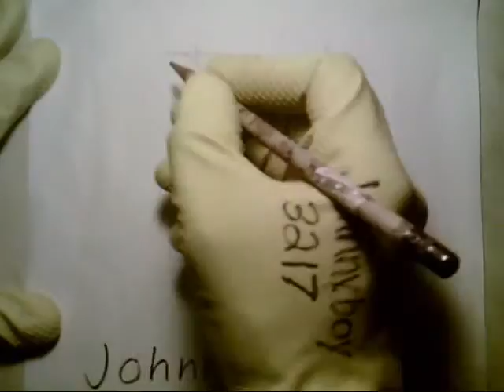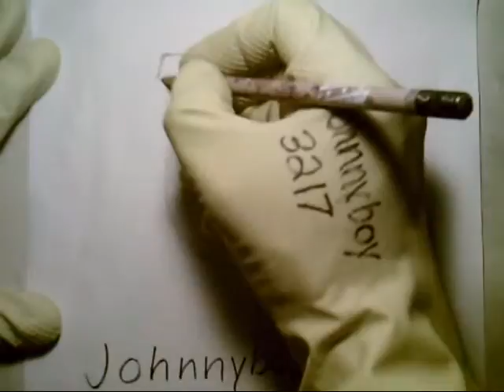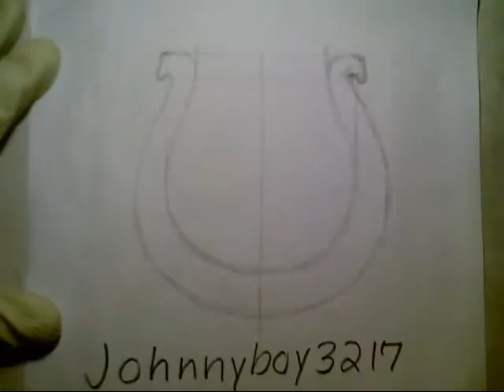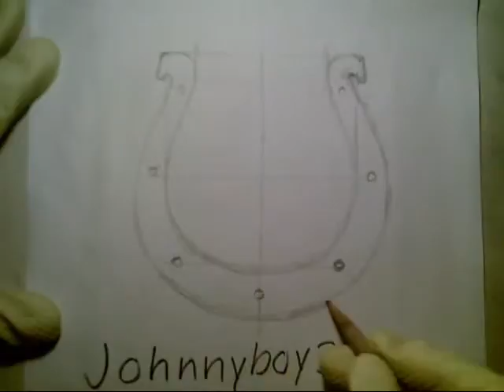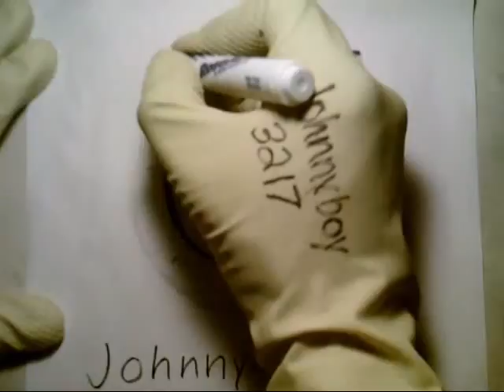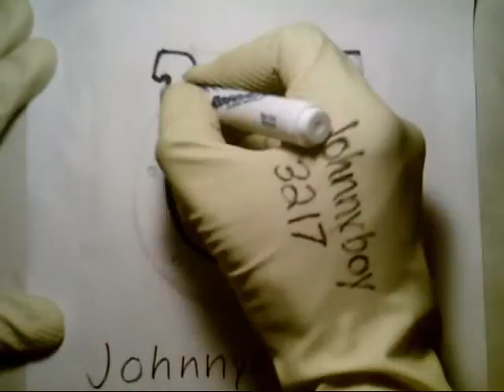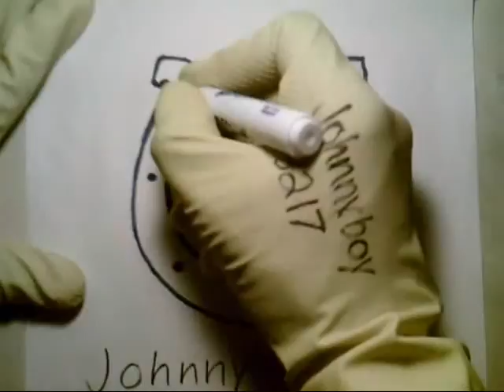how to draw the Indianapolis Colts Logo Sign #2 Easy Step By Step Doodle Sketch Tutorial Challenge